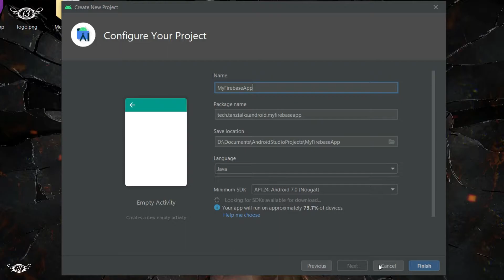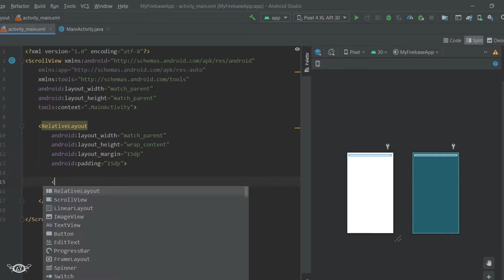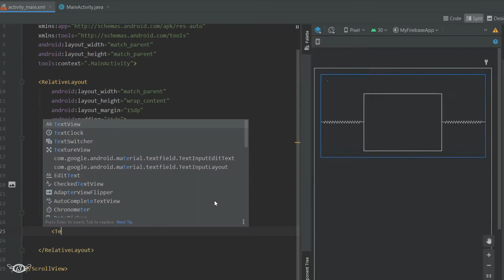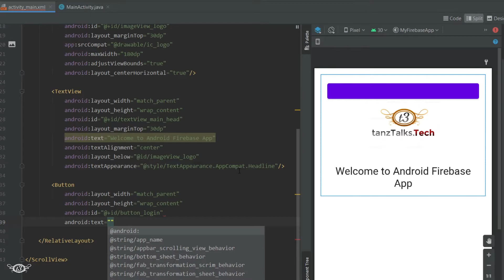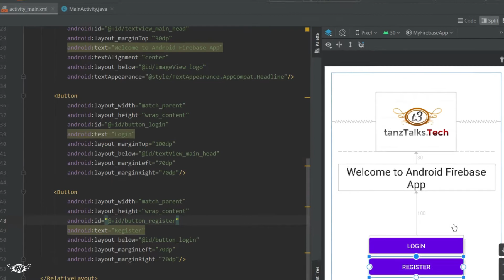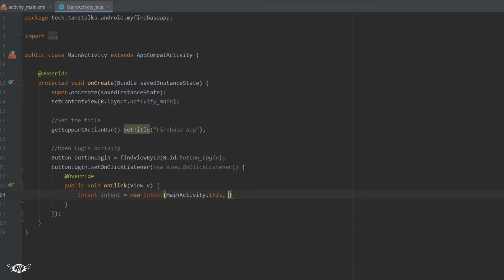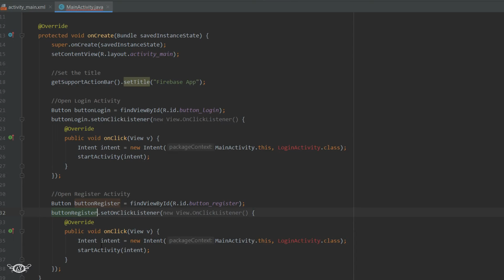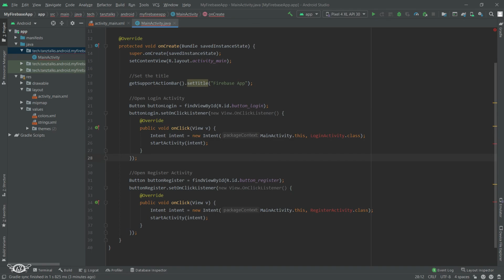#2 Welcome Activity | Login & Register Android App using Firebase Authentication with Profile Mgmt.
00:00:00 Activity Layout
00:06:32 Activity Class

This tutorial will teach how to create Login, Registration and Profile Management in Android using Google Firebase Authentication with Database

#3 Register Activity
Allow User to register on the app after entering the necessary data. All the input fields are validated and checked

#5 Store Data in Realtime Database

#11 Show Alert Dialogue Box if Email not Verified

#20 Update Profile Activity
Display the data of User in respective EditTexts and using RadioButton and allow the User to update it's data

#24 Delete User Data from Realtime Database and Storage

#25 Setting up Security Rules in Realtime Database and Storage and Change the Sequence of Delete Operations

Audience: Anyone with a basic knowledge of Android Programming using Java

My Gear:
MSI GL65 Leopard Gaming Laptop
o Processor: Intel Core i7-10750H 2.6GHz, 10th Gen (6 Cores)
o Display: 15.6" FHD (1920*1080), IPS-Level 144Hz
o Memory: 16GB DDR4 RAM, 2666Mhz
o Graphics: Nvidia GeForce RTX 2060, 6GB ‎GDDR6
o Storage: 256GB NVMe M.2 SSD + 1TB SATA 7200RPM HDD
o Operating System: Windows 11 Home, 64Bit